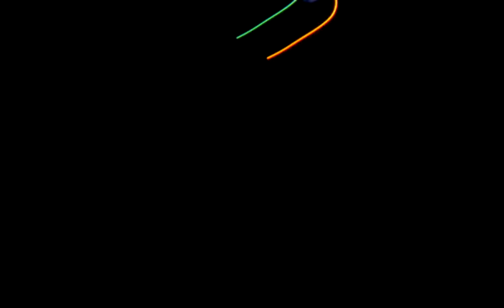introducing tyrone g-money c-money ballin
...my crazy neighbor and her crazy friends.